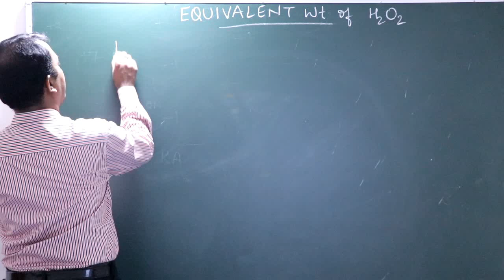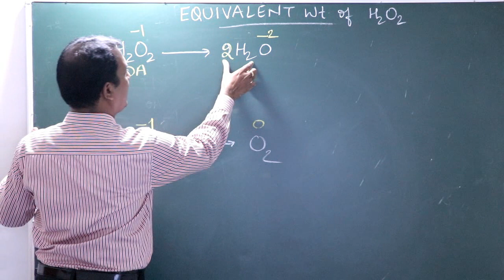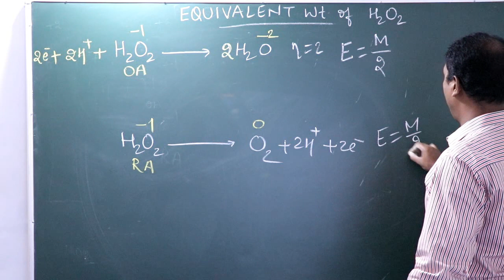Equivalent Weight of H2O2 by OJHA SIR|H2O2 का तुल्यांकी भार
Equivalent weight of H2O2 by Ojha Sir|H2O2 का तुल्यांकी भार ओझा सर